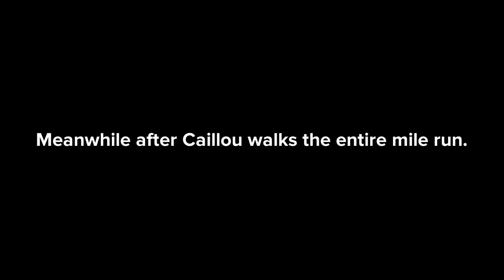Caillou gets held back and gets grounded (Parody)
This one kinda got out of hand.